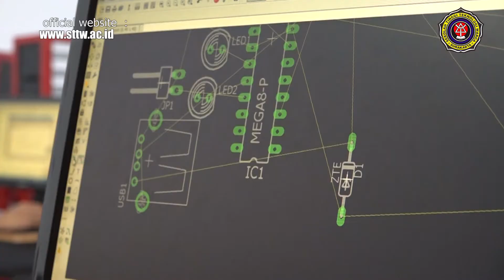PRODI D3 TEKNIK ELEKTRONIKA